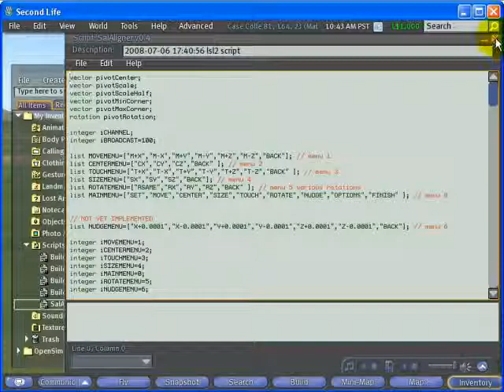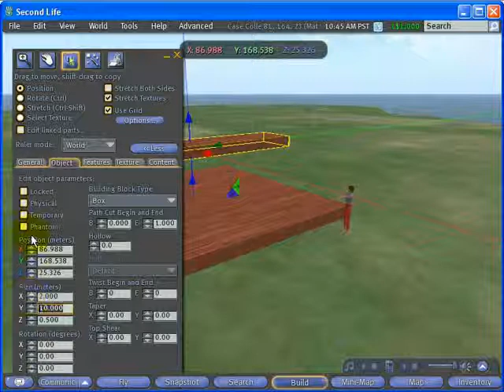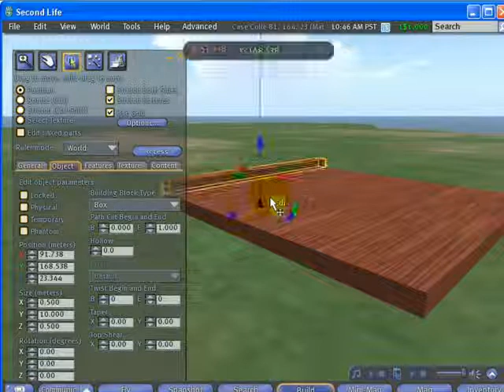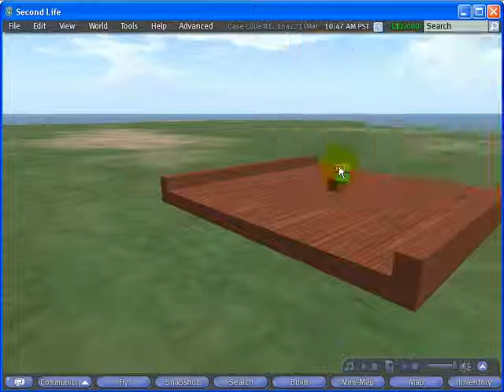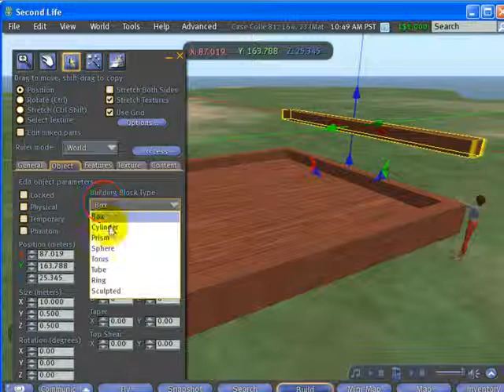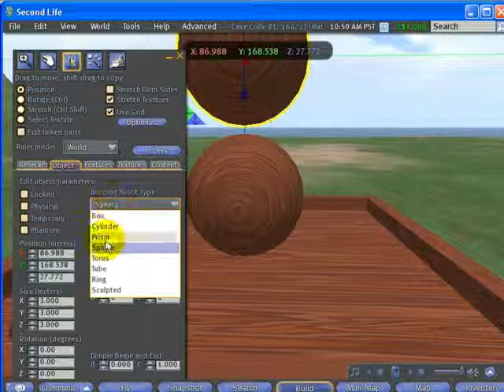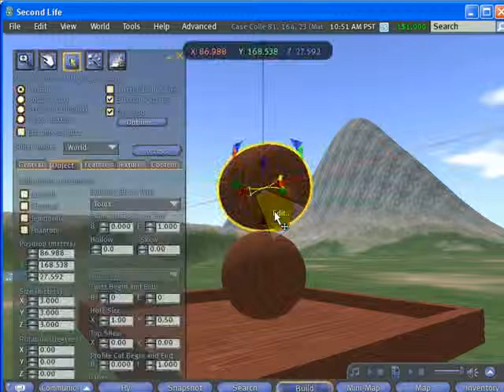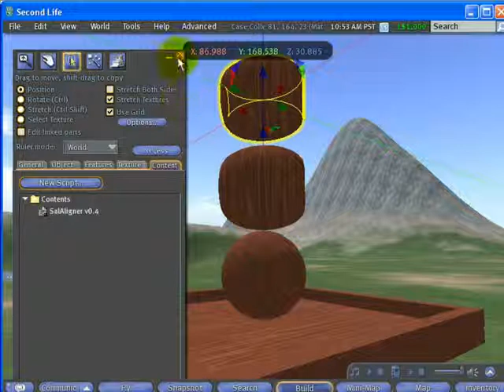script opensim prim aligner.flv